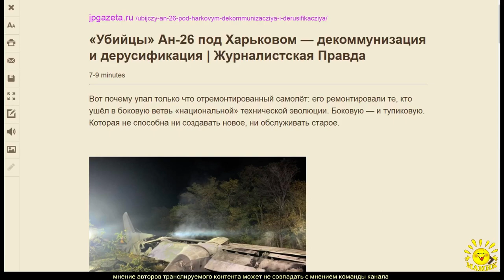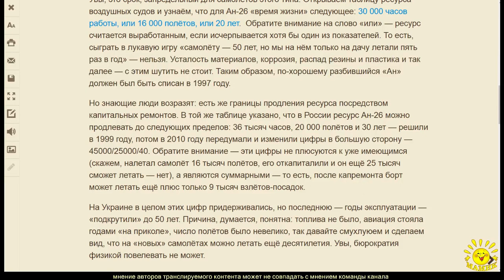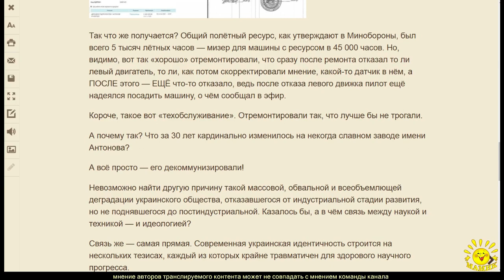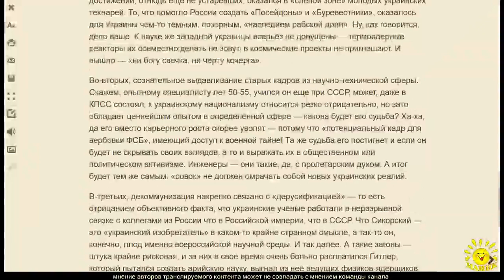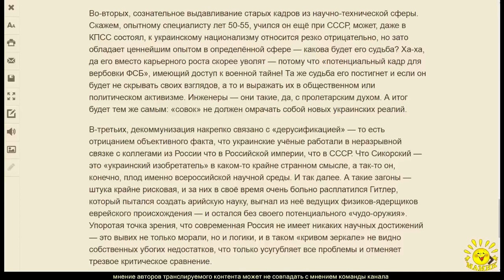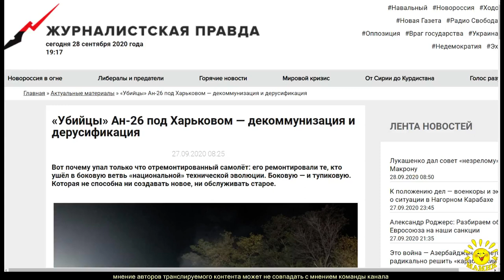Г. Игнатов. «Убийцы» Ан-26 под Харьковом — декоммунизация и дерусификация